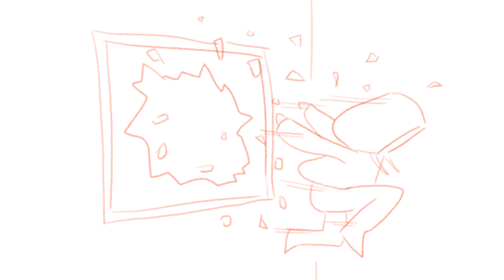did someone hack us??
"hey so uh i pressed F12 and some idiot left sensitive info here lol"

art/voice/video: me